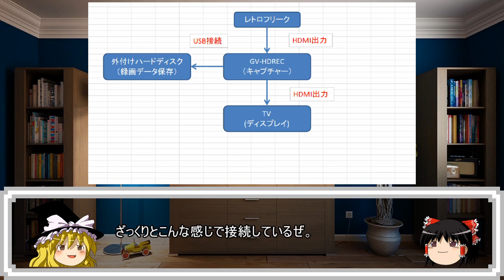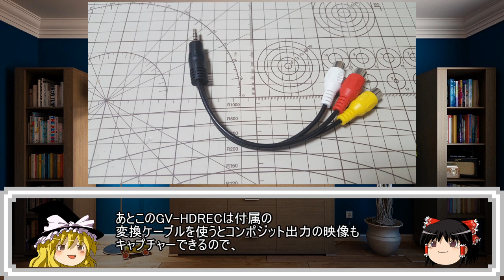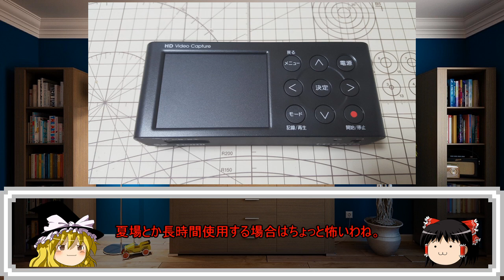【ゆっくりゲーム雑談】 ネット購入品紹介12-2 GV-HDREC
ゆっくりを使用したゲーム雑談動画です。今回はうP主がネットで購入したものを紹介しています。暇つぶしに見ていただけると嬉しいです。